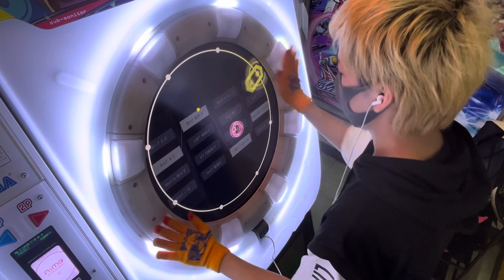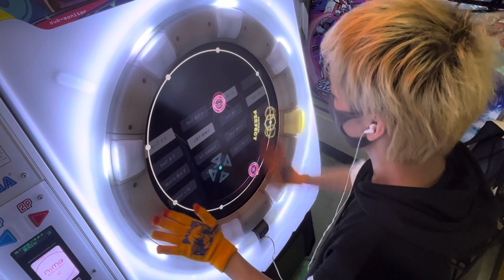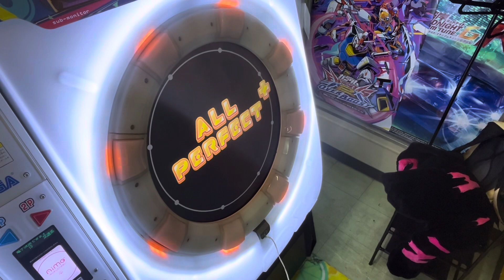maimaiでらっくす「ただ選択があった」MASTER譜面 理論値ALL PERFECT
多分もうやらない